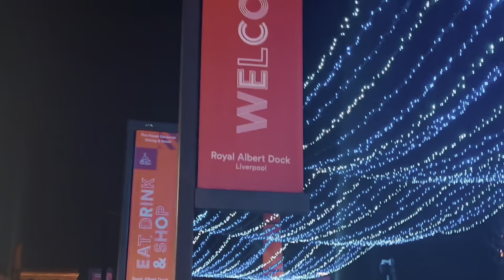Episode 27 | A Trip to Dovestone Edge and Liverpool England UK 🇬🇧